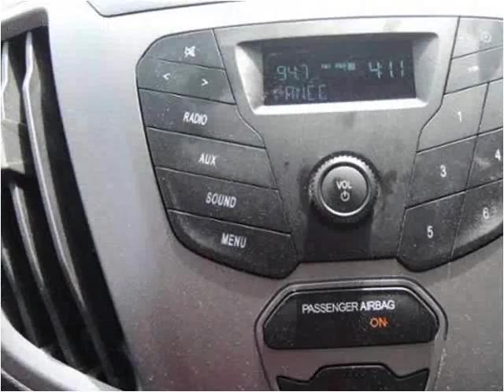2015 Ford T350 New Cars Manassas VA